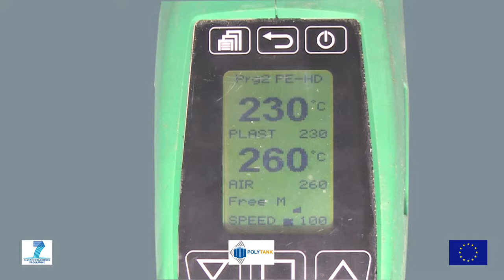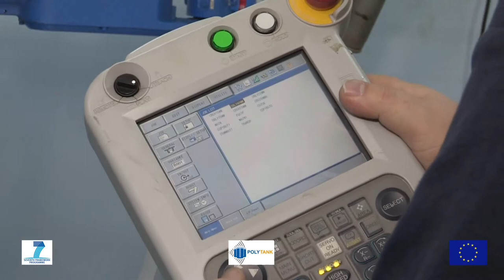Automated extrusion welding of double V butt joint